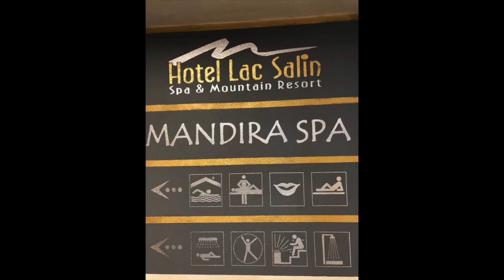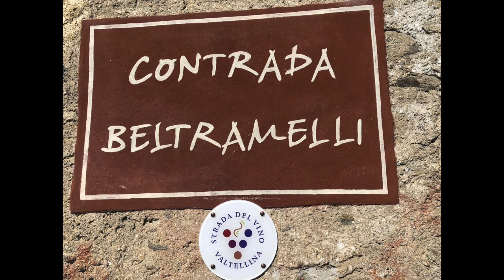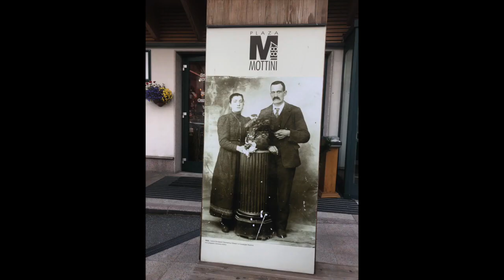Valtellina: Das Geniesser-Kleinod zwischen Livigno und Sondrio | Le Gourmand – Das Geniesser-Magazin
Im Dreiländereck zwischen Österreich im Norden und der Schweiz im Westen versteckt sich der Ort Livigno in Norditalien. In einem Tal auf etwa 2.200 m üNN bieten sich dem Urlauber perfekte Voraussetzungen für Wandern und Radfahren im Sommer und Skifahren im Winter.

Wir wanderten auf eine kleine Hochebene, machten eine MTB-E-Bike Tour, besuchten das Valtellina, diese Region an den rhätischen Alpen zwischen Livigno und Sondrio. Wir übernachteten im Hotel Lac Salin. Außerdem schauten wir uns noch ein paar andere Hotels an, besuchten einen Winzer und machten einen kleinen Spaziergang durch das Städtchen Sondrio.

Wir können Euch diese wunderschöne Gegend für einen Urlaub im Sommer wie im Winter aus vollem Herzen empfehlen.

Wir freuen uns über Eure Kommentare, Likes und Euer Abo unseres kleinen Kanals!